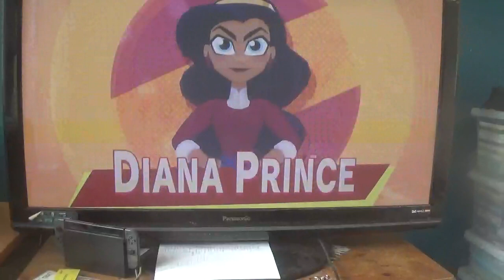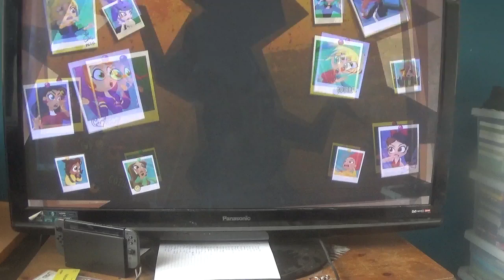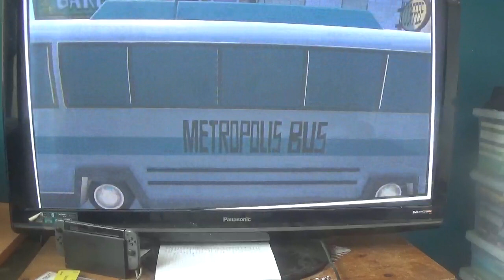DC superhero girls teen power walkthrough part 1